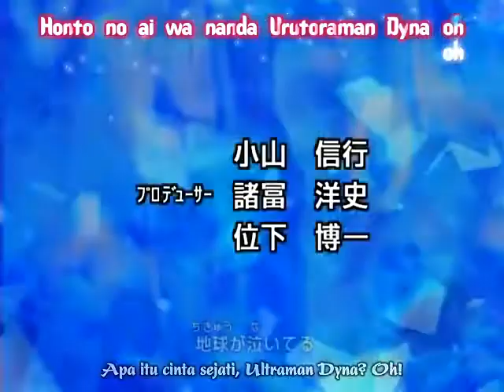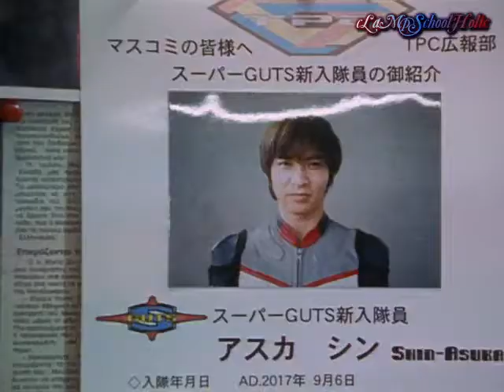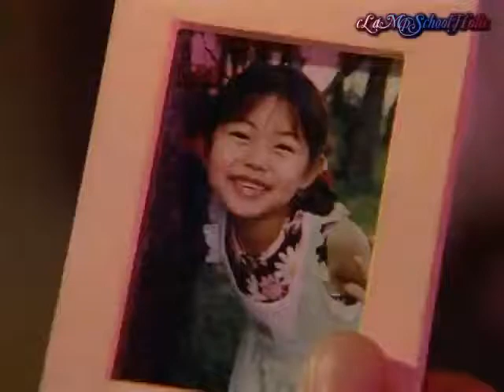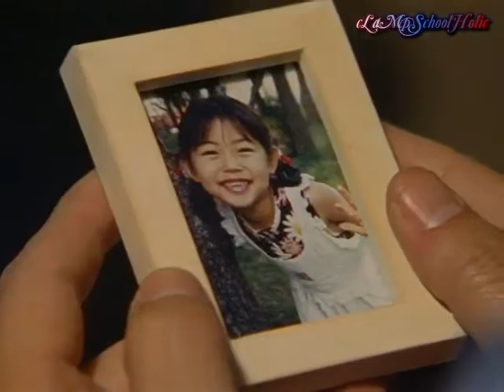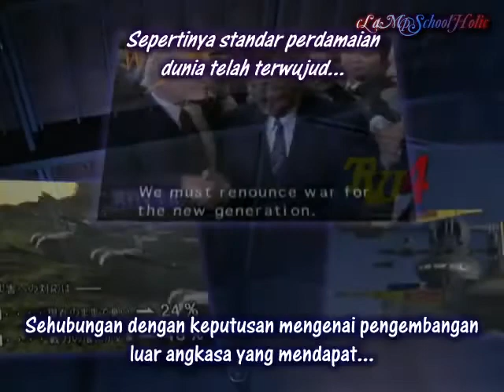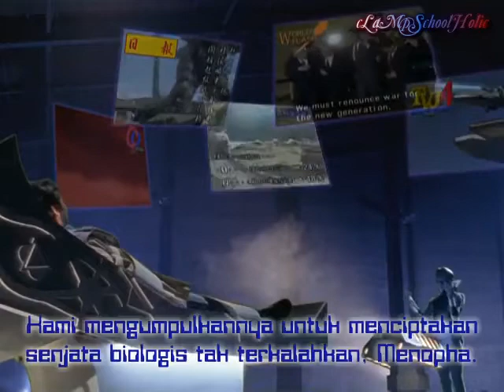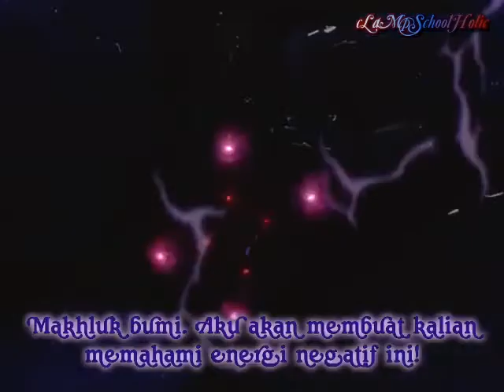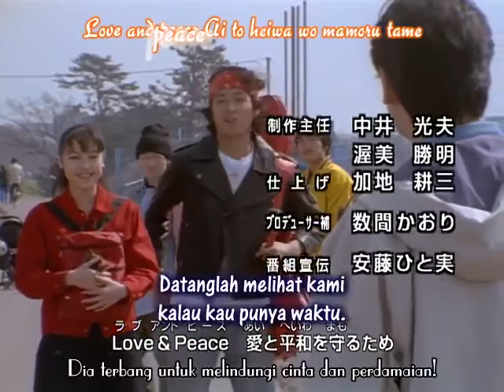Ultraman Dyna Episode 33 Sub Indonesia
Sumber Fansub by: ClampSchoolHolic